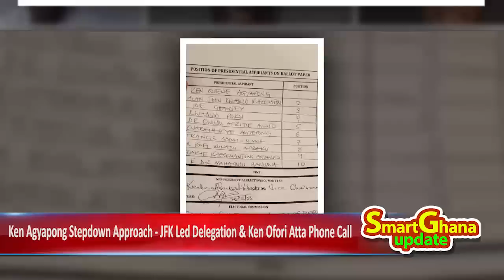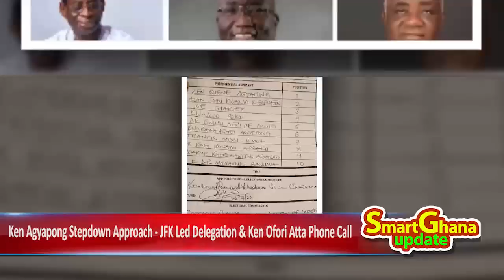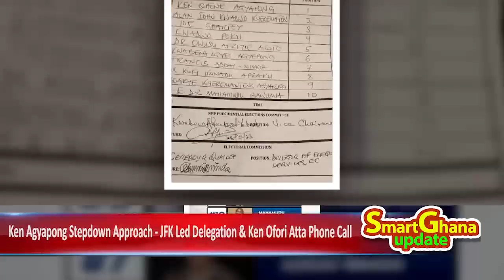Break: Ken Agyapong step-down - Phone call from Ken Ofori Atta & JFK led delegation! Court report-sz